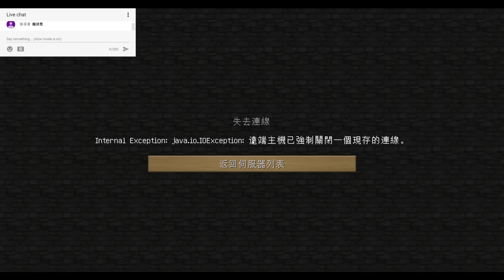【巧克力0808直播】UHC歡樂場溜! ฅ•ω•ฅ Minecraft #3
各種歡樂～盡在UHC歡樂賽w